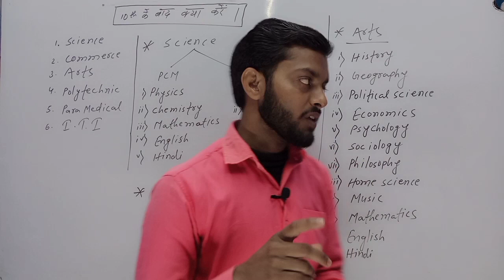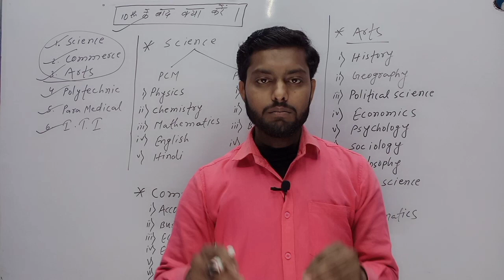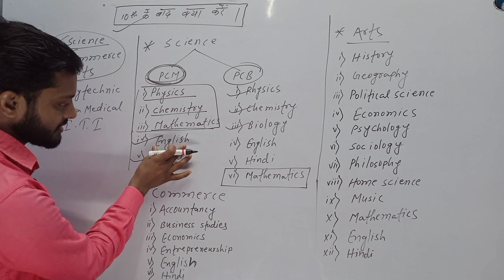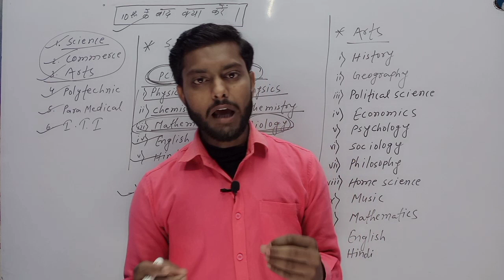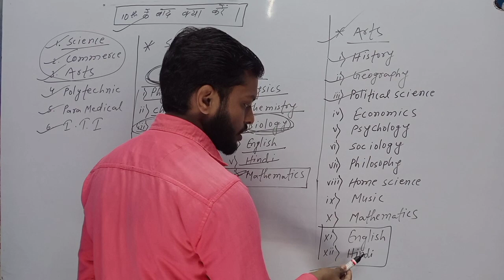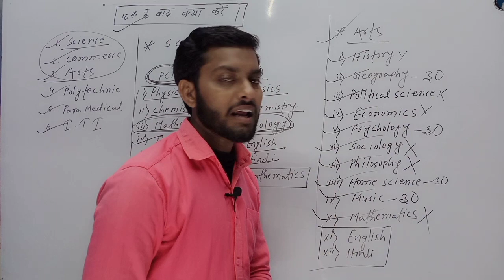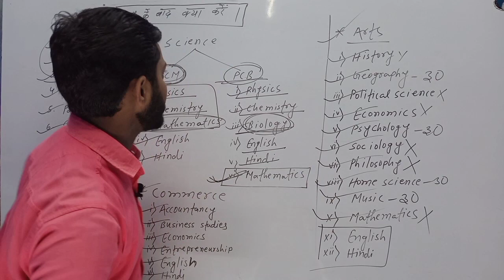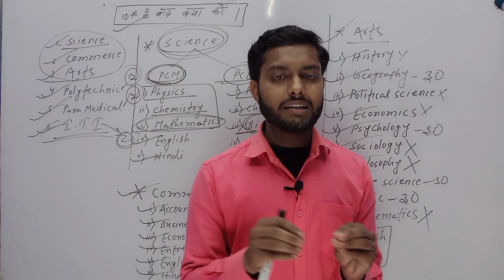10th के बाद क्या करें? पूरी जानकारी इस विडियो में।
10th_के_बाद_क्या_करें? पूरी जानकारी इस विडियो में।

इसमें से कौन-सा Stream ले यह बात की जानकारी इस विडियो में मिलेगा।

science stream mein kaun kaun se vishay aate Hai.
commerce stream mein kaun kaun sa Vishal hai
arts stream mein kaun kaun sa vishay le sakte hai
inter mein arts commerce or Science mein sabse behtar Kaun hoga.
Arts karne se kya kya fayda hoga
Science karne se kya kya fayda hoga
Commerce karne se kya kya fayda hoga
Tenth ke bad kya Karen
Twelfth ke bad kya Karen
IAS ki taiyari karne ke liye kaun se stream se naam admission karvana hoga.